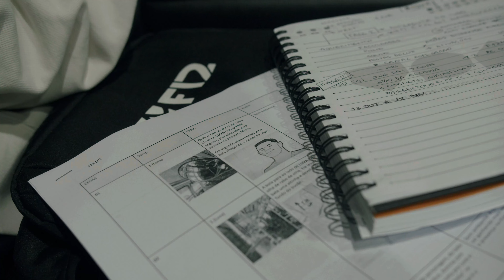Making of F12.Bet \\ Desafio do busão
Direção: @brunoatkinson
1º AD: @liceventura
2º AD: @felipe_mourabars
Dir. Arte: @tamara.soriano
Dop: @fydellbotti
1º AC: @diegomanhori
2º AC: @_pinheirorodrigo_
Vídeo Assist: @bc_creator
GMA: @lucasscarval
Gaffer: @tiagodibvidal
Maquinista: @juliogarcia5811
Color: @rafaelfocay
Roteiro: @gustavodaschagas
Montagem: @camillebrazz
Direção design/ilustração: @levymotion
Design layouts: @wtrecce @martellodesigner
Motion: @levymotion @brennermotion
Trilha sonora e sound design: @desenhodosom
Coord. Produção: Cris
Assist. de Produção: @luisfelipef / @liviagfperes
Produtora: @sand
Prod. Exec: @egonmarzullo
Storyboard: @cadurosenfeld
Making Of: @filibrasil @cardzx_